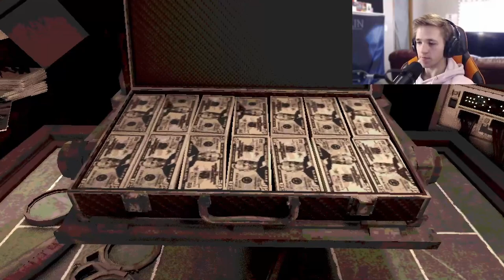Buckshot Roulette But I'm Just Bad